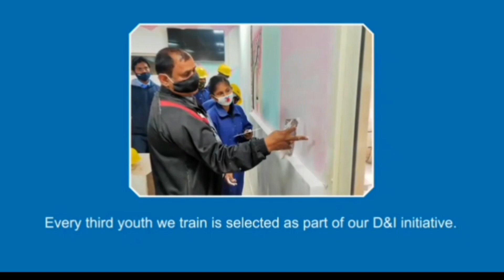duluxpaint_ divercity_ urbancompany